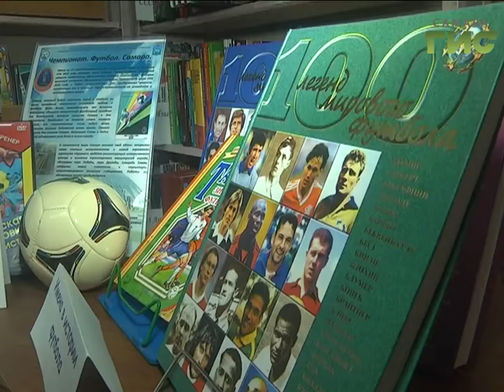Новости спорта (06.03.17)